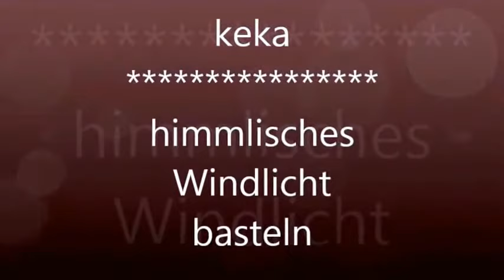DIY/ EDLE WINDLICHTER & Tisch DEKO BASTELN :))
diese Windlicht,Deko Glas für die festliche Adventszeit und Weihnachtszeit ist gaaanz sxchnell zu basteln.
Ein altes Gurkenglas,Seiten aus einem Liederbuch oder Kopien davon,Kleister-den wir immer wieder brauchen,besonders für meinen ADVENTSKALENDER der noch kommt,ein tolles Band + Dekoteil,alter Knopf,...oder so und das war es schon.Eine tolle Deko,eine GESCHENKIDEE von Herzen,..
Besinnliche,himmlische Zeit !!!   ❤️  Der neue LINK zu meiner Instagram Seite